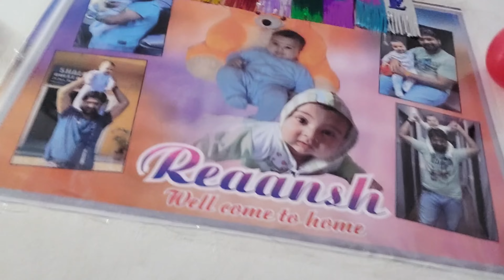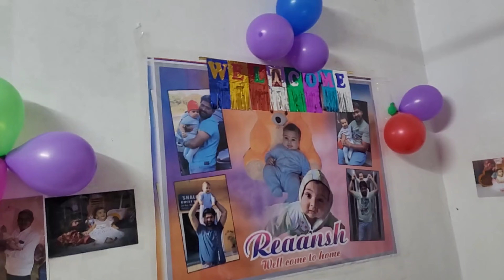Reaansh welcome celebration / at home / umardara/ Party to banti hai